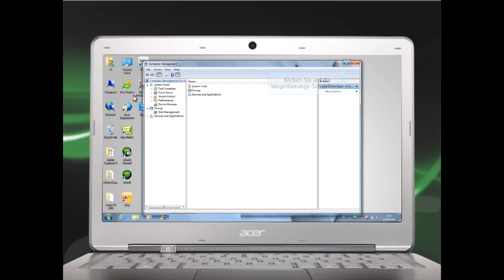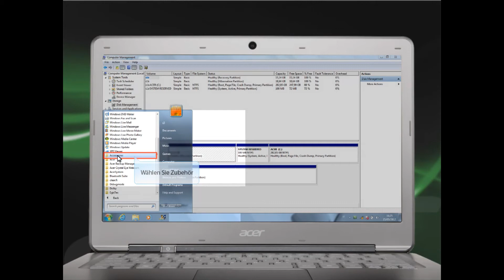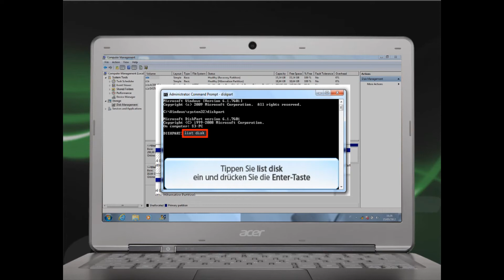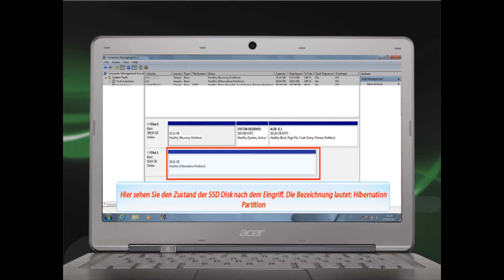Aspire S3-Serie Konfiguration einer 20GB SSD Disk für die Intel Rapid Start Technology